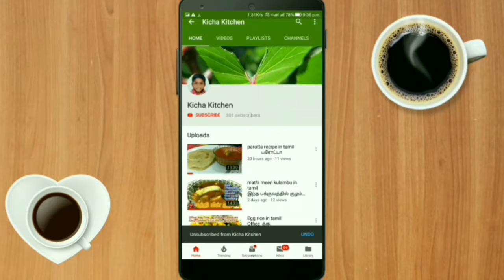Boiled Potato Bajji in Tamil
Hi Friends today we are going to make "Boiled Potato Bajji" The required items for "Boiled Potato Bajji"
I hope you enjoy my preparation "Boiled Potato Bajji" please follow this method to make delicious

Thanks!!!
Kicha Kitchen